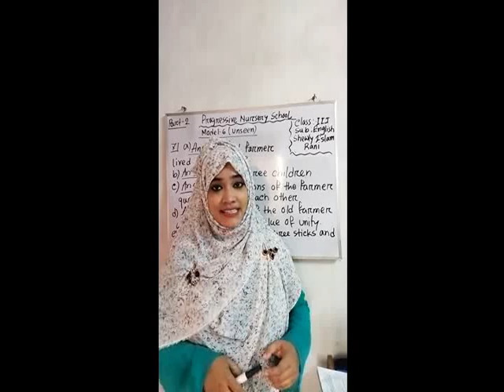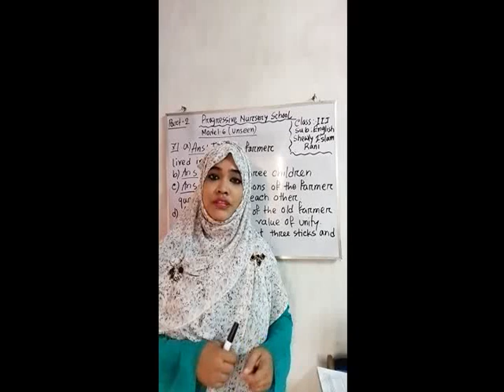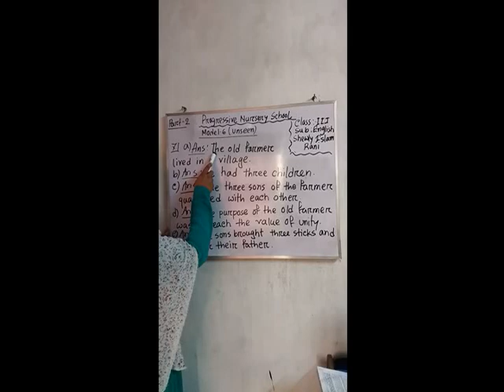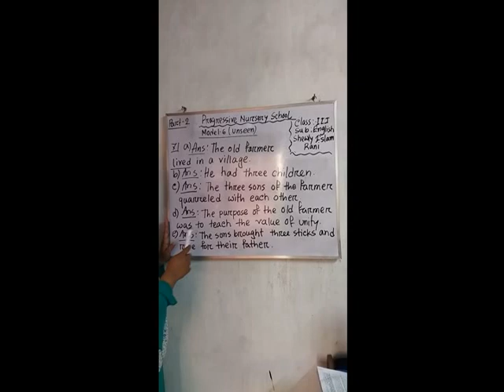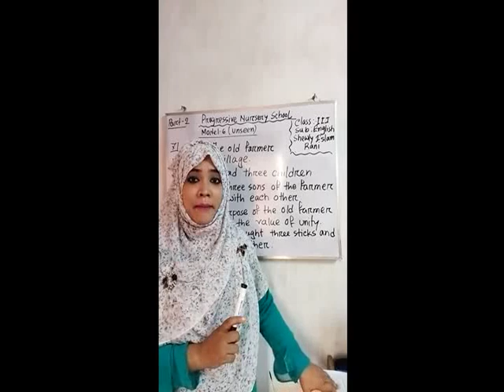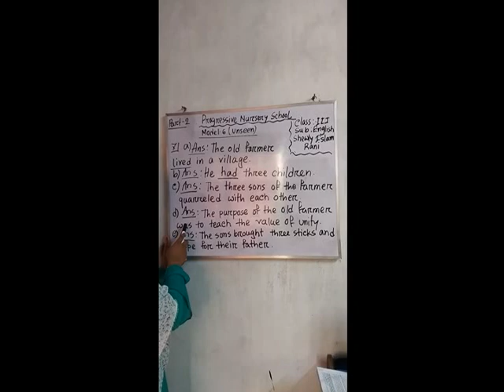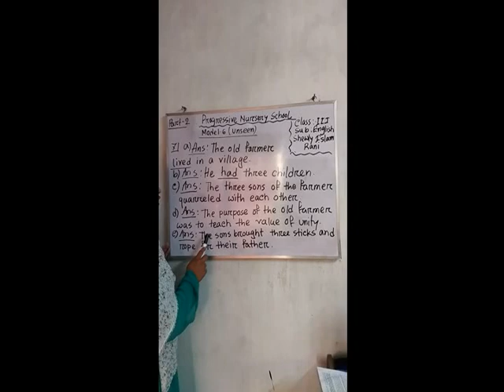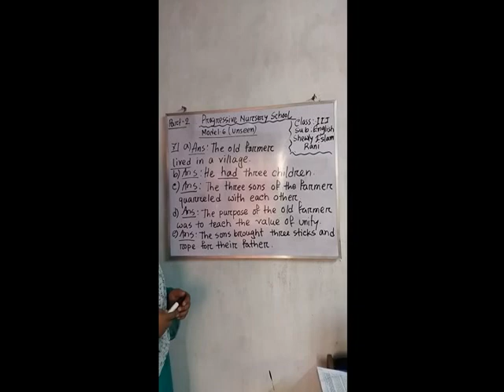ENGLISH - MODEL-6 (UNSEEN) (PART-2)